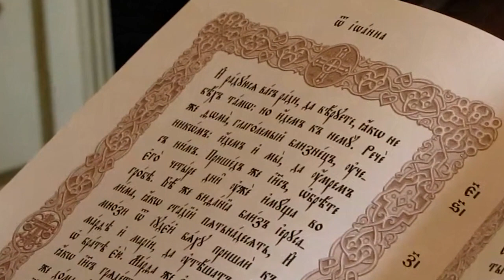Христос зовёт всех на свой пир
Воскресная проповедь настоятеля храма Рождества Христова протоиерея Александр Игнатова